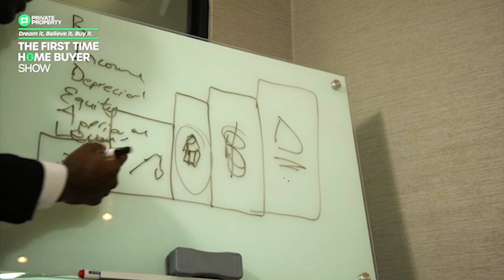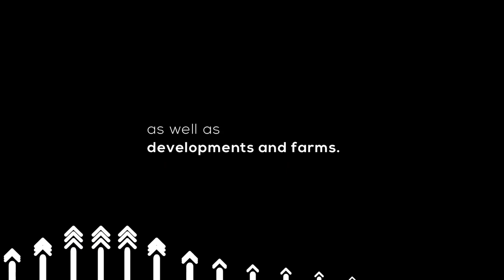EPISODE 63: SOLD AN R18 000 000 LISTING AT 20 YRS – NOW WHAT’S NEXT?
Today we are re-joined by Mpho Botha, a young real estate agent whose first listing was an 18 million penthouse suite in Sandton.  He has accomplished his 2021 goal by selling the property and walks into the new year with new objectives and ambitions.

To hear all about this young, determined, and inspirational individual, as well as his plans for the future, tune in for tonight's episode at 8 pm with Estee Claasen.

Were you able to accomplish your goals this year?

A: Yes
B: No